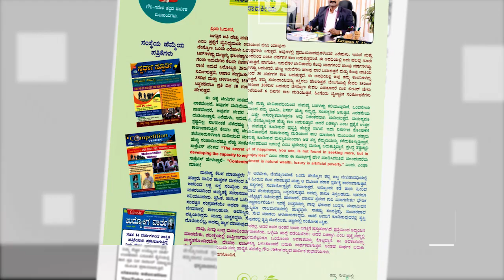ಸ್ಪರ್ಧಾ ಸ್ಫೂರ್ತಿ ಸೆಪ್ಟೆಂಬರ್ ಸಂಚಿಕೆ ಮಾರುಕಟ್ಟೆಯಲ್ಲಿ ಲಭ್ಯ||ತಪ್ಪದೆ ಖರೀದಿಸಿ||Classic Education